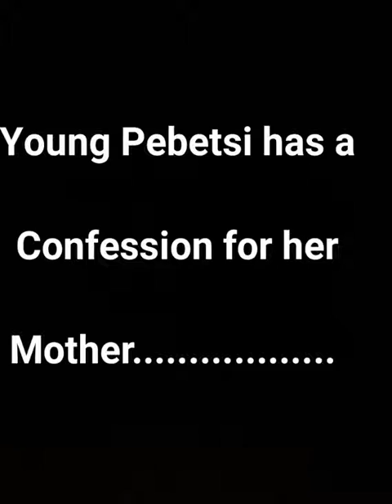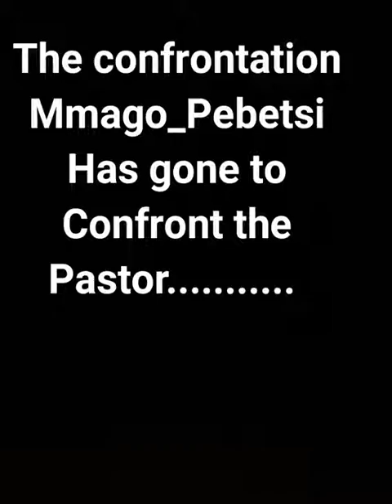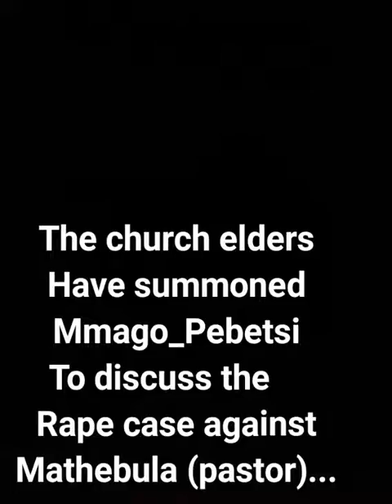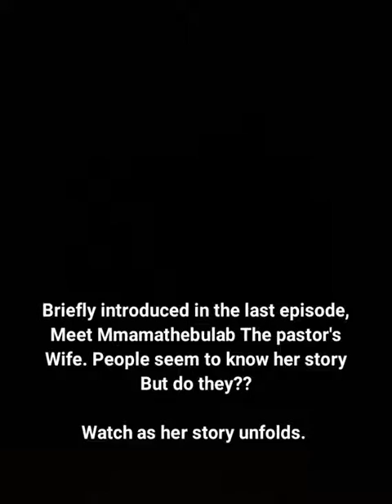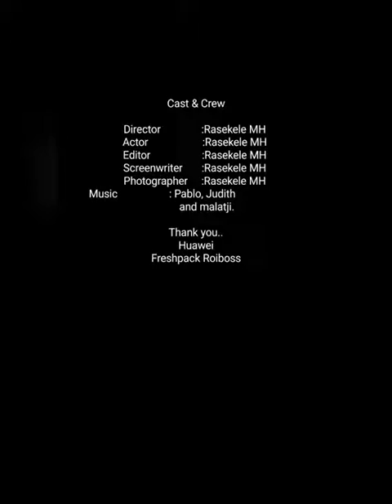A Familiar Wound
A familiar wound is a South African short film which narrates the stories of two women who are tackling abuse and violence in their respective lives and the two stories collide when they realise they are victims of the same individual.